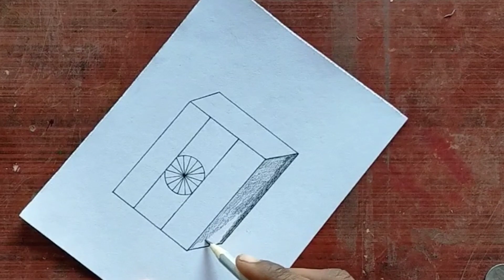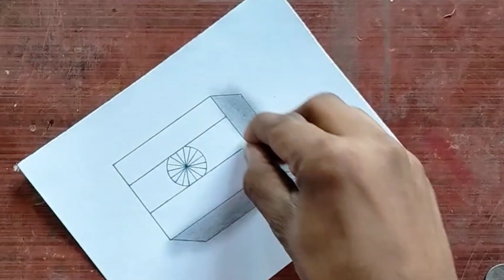How to Draw Indian flag 3D Drawing | 26 January 2023 | Republic Day | Jai Hind 🇮🇳